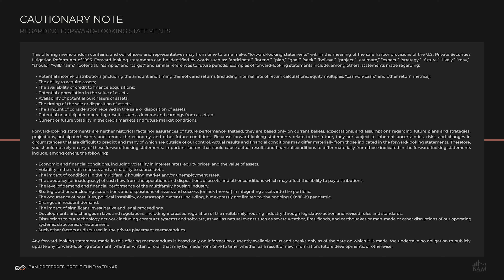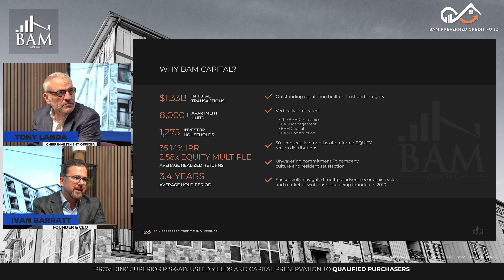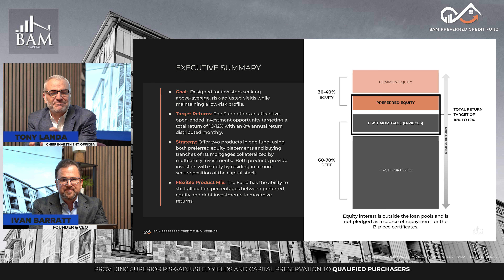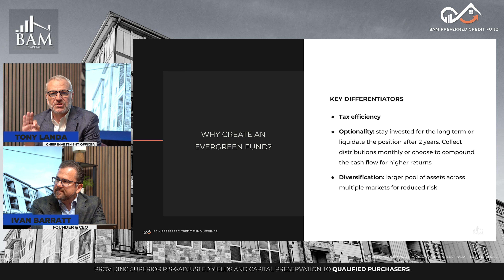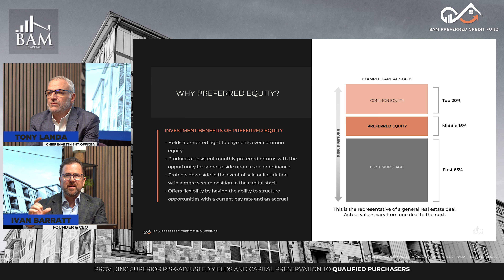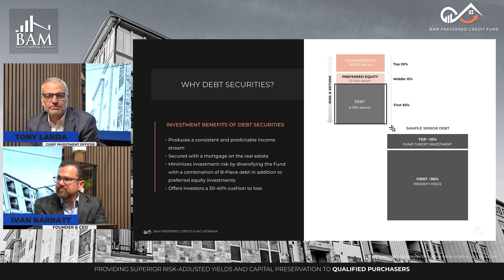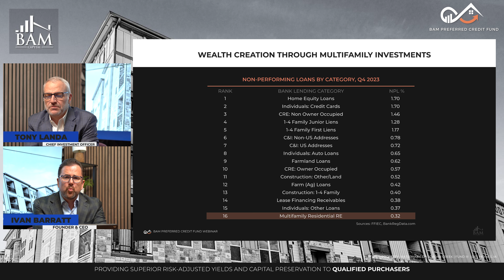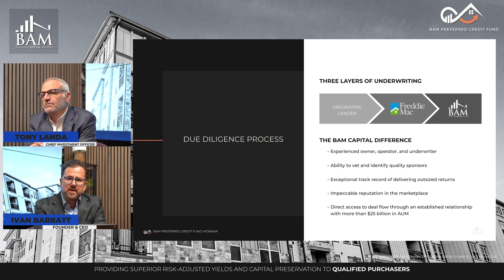BAM Preferred Credit Fund Webinar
& see why accredited investors choose to grow their wealth with BAM Capital.